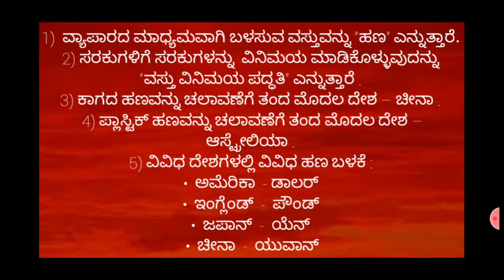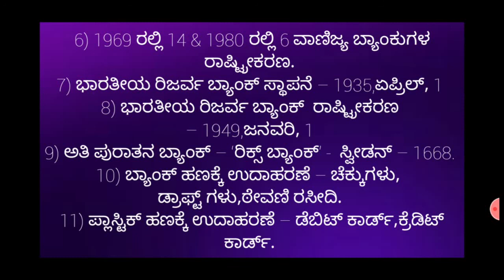SSLC 1MARK QUESTIONS - 34 , SOCIAL SCIENCE , ಅರ್ಥಶಾಸ್ತ್ರ, 3) ಹಣ & ಸಾಲ